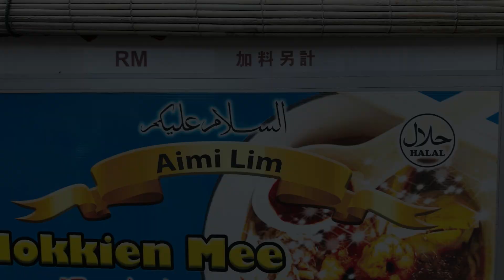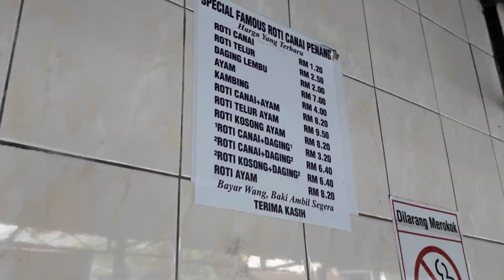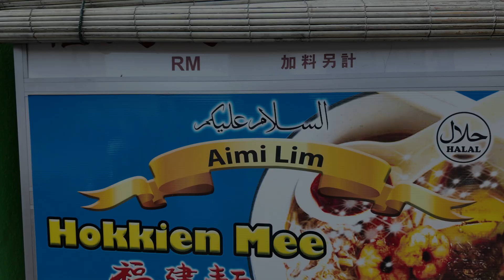Roti canai viral kat Penang, how good is it? We tried it at Transfer Road, Penang!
My daughter wanted to try roti tisu so we looked up this famous roti canai stall which has gone viral before for both good and bad reasons! Anyway I had been here before maybe 5 years ago so I decided to try it again although its Google reviews rating had dropped to 3.6/5 stars. Unfortunately there was no roti tisu or roti bom, just traditional roti canai or prathas, with eggs and also served with either chicken, mutton or beef curry.
The bread came hot and smothered in curry and sambal sauce, so it was a more soggy type of bread and I prefer mine crispy at the edges. Remember to ask for the curry on the side if you like it that way! You can choose kuah asing or kuah banjir!
Nearby there were also a couple of interesting places to eat such as Nasi Padang Minang ) but it wasn't open yet... and also a halal Hokkien Prawn mee! That was interesting and maybe we will go eat there soon.
This is also my first video shot using my new DJI Osmo Pocket 3 and I was having some difficulty finding all the settings I wanted, at one point I couldn't use the joystick to control my gimbal! I need to practice a lot more to get the hang of it.